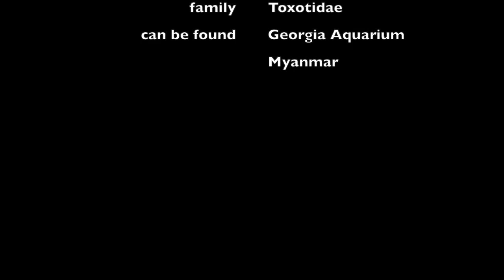Coloring Clouded Archerfish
Coloring Coral Fish.
Coloring Fish.